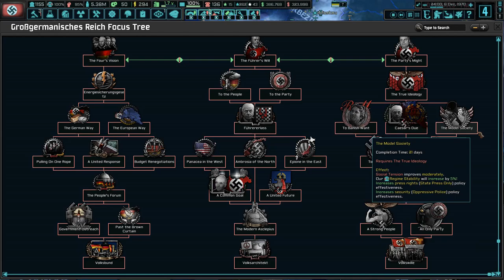Let’s play Hearts of Iron 4 (NSB) – Last Days Of Europe: Germany – part 92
The Reich must not fall!

From The New Order: Last Days of Europe Steam page: „ The Second World War incinerated the old world. In its ashes now marches a New Order, burying millions under its brutal reign as the last lights of freedom threaten to be extinguished.

The Greater Germanic Reich rose from the World War as the unquestioned hegemon of Europe. 'Endsieg' was, at the cost of innumerable innocent lives, achieved - yet only humiliation followed. The Reich's grand ambitions stand unfinished or failed, its military a bloated corpse and its politics an infighting circus. All this under the fading watch of Adolf Hitler, and the vying gaze of the vultures below him.”